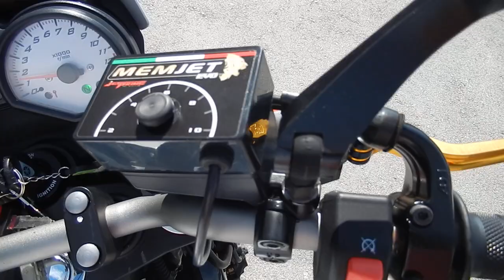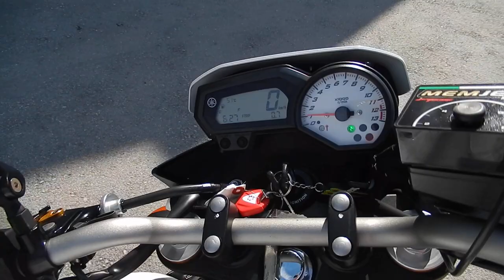No B9567 YAMAHA FZ8 N